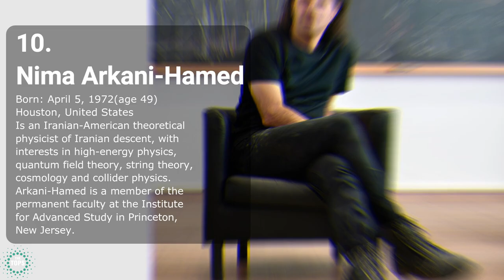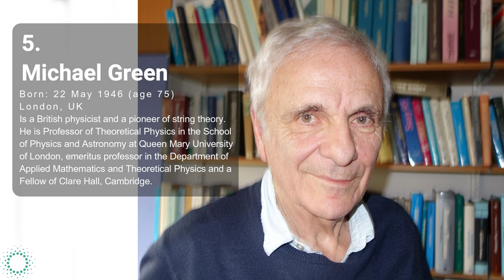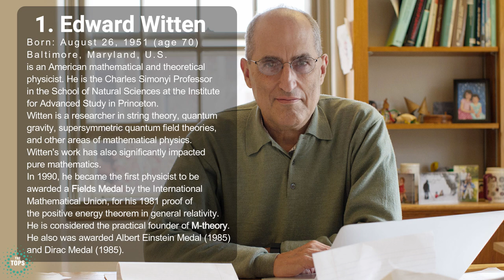Top 10 Greatest Physicists in String Theory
Hello everyone, this video is our ranking of the top 10 greatest String Theorists of the world. We have adjusted this ranking with great care and obsession based on the impact and revolutionary nature of the achievements of these scientists.